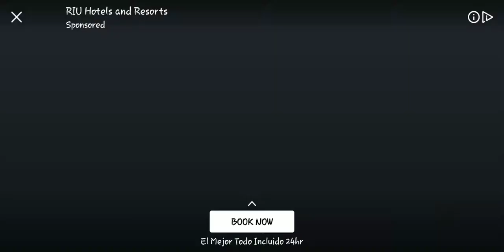HUNGRY SHARK EVOLUTION | JUEGO DE TIBURONES PARA ANDROID| GAMEPLAY 3 | ANDROID GAMES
Somos el juego oficial de Shark Week, ¡vive cada semana como si fuese la Shark Week!

¡Toma el control de un tiburón hambriento y arrasa con la vida marina! ¡Sobrevive tanto como puedas devorando todo lo que se interponga en tu camino! ¡Explora el mundo submarino y haz evolucionar famosos tiburones como el tiburón blanco y el megalodón!

En esta aventura submarina llena de acción:
• Dale a la aleta con más de una docena de tiburones únicos y otros seres fantásticos
• Explora libremente en un mundo abierto, tanto bajo las olas como por los aires
• Los gráficos 3D y los efectos de sonido te dejarán con la boca abierta (y llena de dientes)
• Descubre misteriosas criaturas del fondo marino y sus sabores
• Recluta crías de tiburón para aumentar tu poder depredador
• ¡Equipa accesorios increíbles, incluyendo rayos láser, jetpacks y sombreros de copa!
• Encuentra y colecciona objetos sumergidos
• Híncale el diente a una cantidad gigante de misiones desafiantes
• Desata el frenesí para sobrevivir más tiempo y ganar más puntos
• Participa en eventos regulares del juego para ganar premios de edición limitada
• Lánzate al ataque con intuitivos controles de toque e inclinación
• Juega sin conexión donde quieras, ¡no necesitas Wi-Fi!

Esta aplicación incluye compras integradas que permiten adquirir gemas y monedas para comprar mejoras y accesorios. También puedes conseguir gemas y monedas jugando sin realizar ninguna compra o viendo vídeos publicitarios en la pantalla del tesoro.

El juego contiene publicidad.